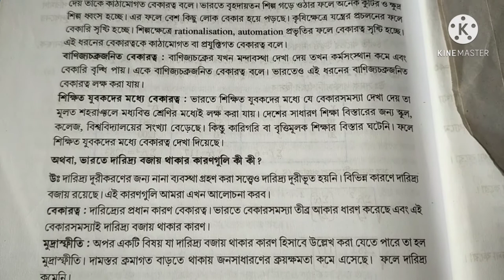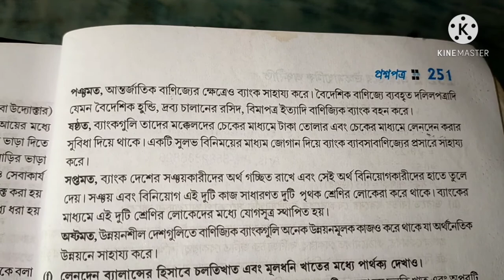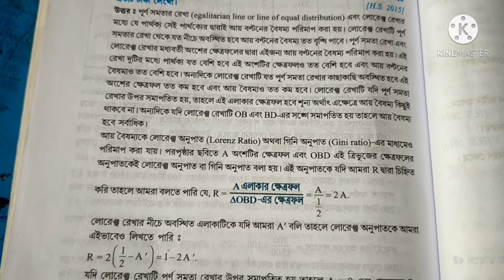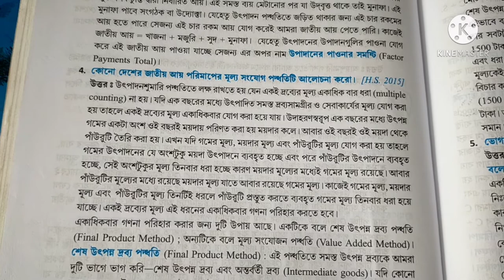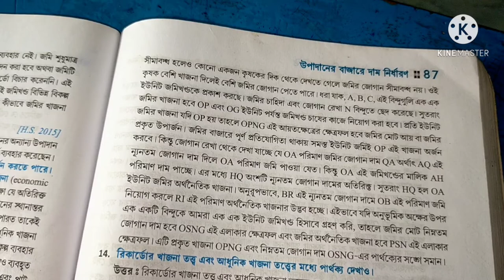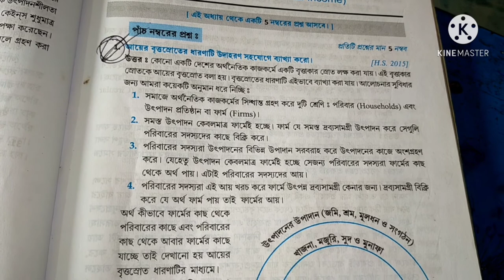Wbchse/Economic Suggestion 2022 Class 12 And Answer উচ্চ মাধ্যমিক অর্থনীতি সাজেশন দ্বাদশ শ্রেণি/ 12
2022 class 12
 economic suggestion
class 12
economic suggestio
অর্থনীতি সাজেশন 2022
 উচ্চ মাধ্যমিক
উচ্চ মাধ্যমিক অর্থনীতি সাজেশন 2022
2022 উচ্চ মাধ্যমিক অর্থনীতি সাজেশন
উচ্চ মাধ্যমিক অর্থনীতি
 উচ্চ উচ্চ মাধ্যমিক ইকোনমিক 2022
geography question & answer
Samrat Exclusive